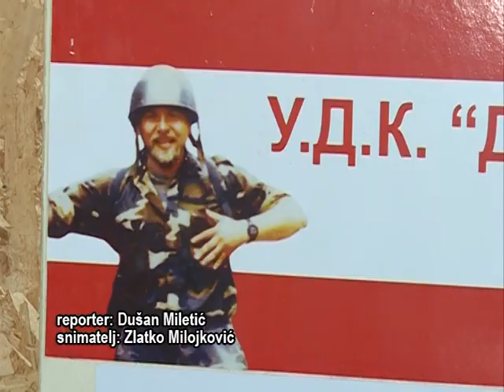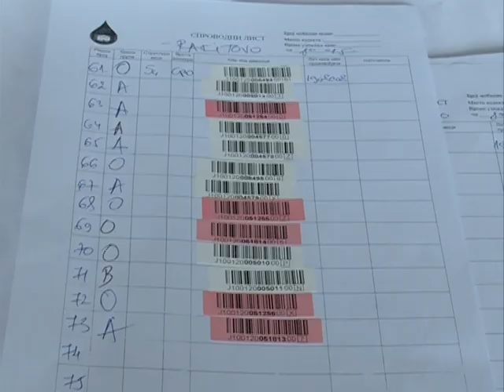Info - Akcija davanja krvi u Rakitovu kod Jagodine - (TV KCN 06.03.2020)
Udruženje dobrovoljnih davalaca krvi „Dragan Simijonović Siki“ iz Rakitova kod Jagodine organizovalo je svoju prvu od tri godišnje akcije. Odazvao se veliki broj ljudi, kako iz Srbije, tako i iz Republike Srpske i Crne Gore.
novinar: Dušan Miletić
snimatelj: Zlatko Milojković
montaža: Vesna Dobrosavljević Đukanović
proizvodnja: Kopernikus RTV Jagodina